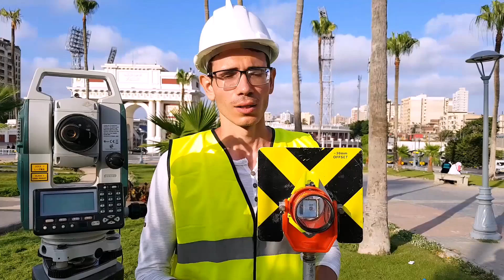أبسط طريقة لإختبار رأسية عاكس التوتال - مهمة قبل العمل بأي جهاز توتال ستيشن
سلام عليكم ازيكم .. فى فيديو انهارده هنتكلم عن ابسط الطرق للتأكد من رأسية عاكس التوتال ستيشن ، لابد أن تقوم بها قبل العمل

متنسوش تشتركو بالقناه و تشغلو جرس التنبيهات علشان توصل لكم الفيديوهات و الدروس الجديده

للحجز و الإستعلام عن الدورات المتاحه و ورش العمل المختلفه برجاء التواصل علي الأرقام التالية..
هاتف و What's App علي رقم 👇
من مصر - 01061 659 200